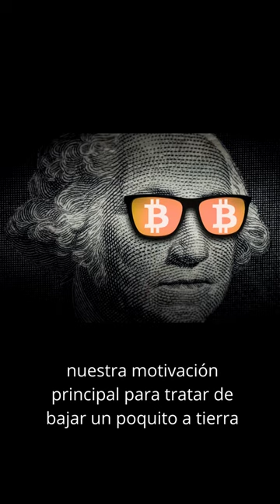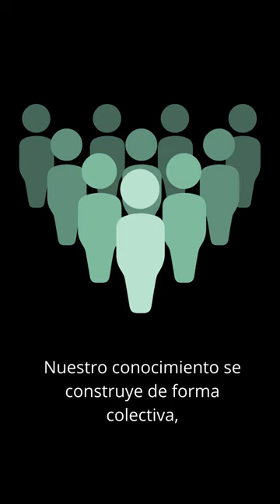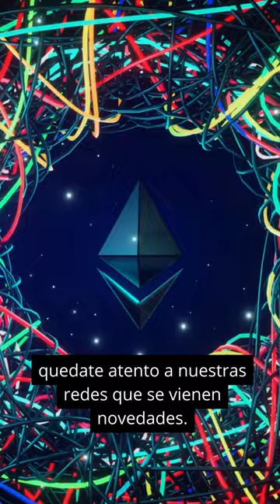Aquí te contamos sobre el fenómeno CRIPTO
Cripto, cripto, ¿qué? ¡Aquí te lo contamos!

Dale Play al Video y enteráte más acerca de estos conceptos y prácticas que se están extendiendo cada vez más acerca de Criptomonedas

¡Muy pronto más videos! Conocé la serie "Bitcoin para no informáticos"